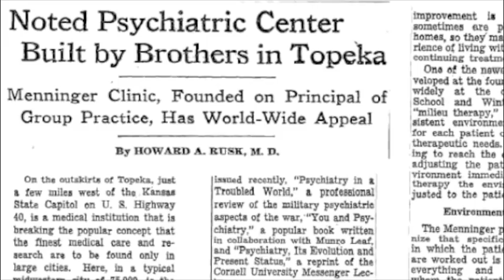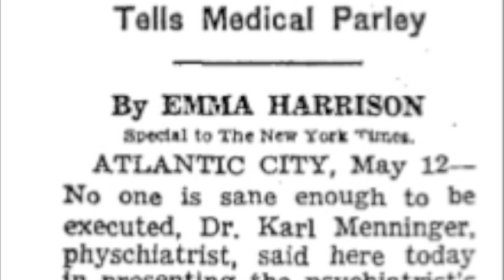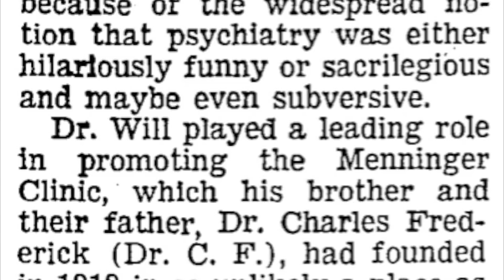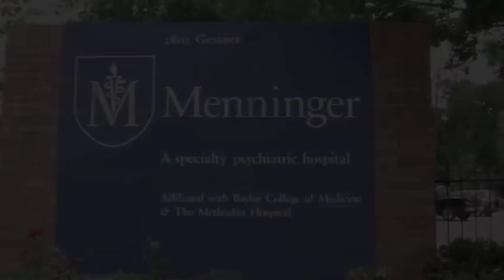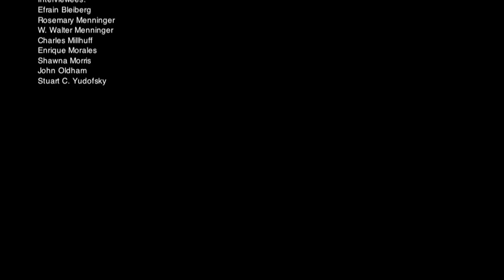The Menninger Foundation HD